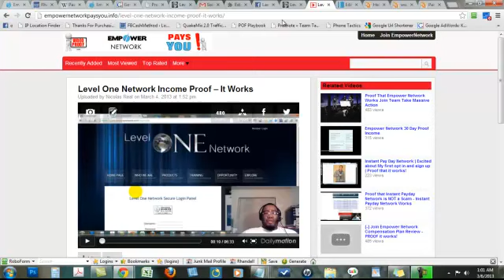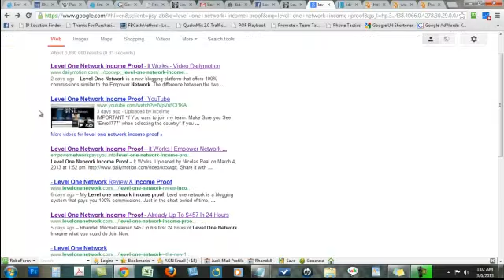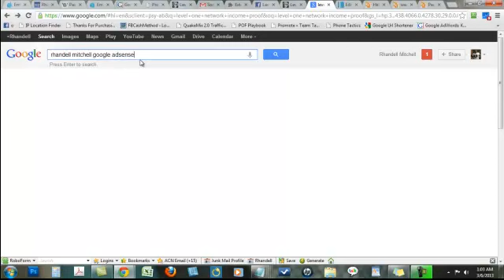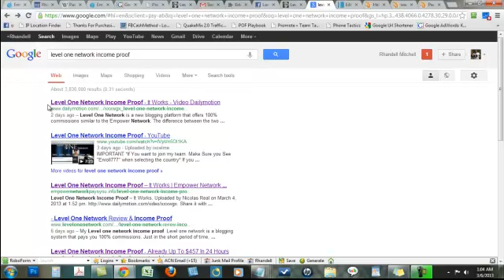Level One Network Income Proof - You Stole My Video?